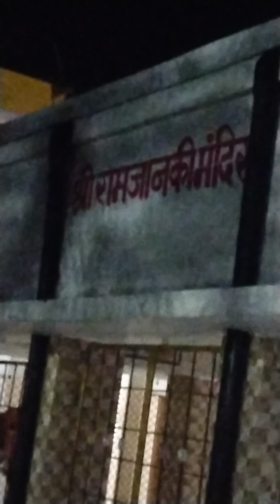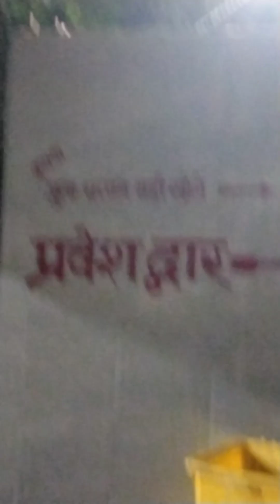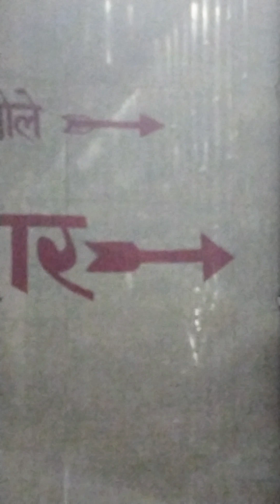thakurbari siyaram gaurisankar bajrangbali viral video@BageshwarDhamSarkar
Shree Ram Ji Ka Ghar Thakurbari bihar